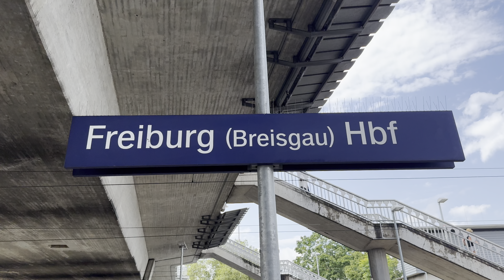Bahnverkehr in Freiburg (Breisgau) Hbf (01.08.2024)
In diesem Video seht ihr den Bahnverkehr am Freiburger Hbf.

"Der Bahnhof Freiburg (Breisgau) Hauptbahnhof ist der wichtigste Knotenpunkt des Bahnverkehrs im südwestlichen Baden-Württemberg. Hier treffen die Rheintalbahn (Mannheim–Basel), die Höllentalbahn (Freiburg–Donaueschingen) und die Breisacher Bahn (Freiburg–Breisach) aufeinander. Außerdem sind Züge der Elztalbahn, der Münstertalbahn und die Züge der Kaiserstuhlbahn nach Endingen bis Freiburg Hbf durchgebunden.

Mit rund 38.300 Reisenden pro Tag war er um 2005 der fünftgrößte Bahnhof in Baden-Württemberg. 2019 hatte er 75.000 Reisende und Besucher pro Tag. Laut Stiftung Warentest war er 2011 von 20 wichtigen Bahnhöfen in Deutschland, nach Stralsund, der zweitpünktlichste.

Der Hauptbahnhof liegt am westlichen Rand der Freiburger Altstadt ungefähr einen Kilometer vom Freiburger Münster entfernt an der Bismarckallee 5–7. In dieser Achse südlich befinden sich zudem das Konzerthaus Freiburg, zwei Hotels, das Jazzhaus Freiburg und der 2008 entlang der Bahnstrecke auf dem früheren Expressgutgelände errichtete Bürokomplex Xpress." (Quelle